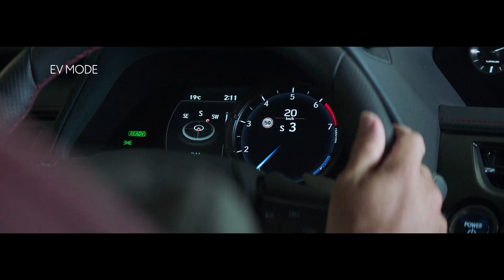Lexus UX 250h TECHNOLOGIE, BATERIE | motomaniacy.tv